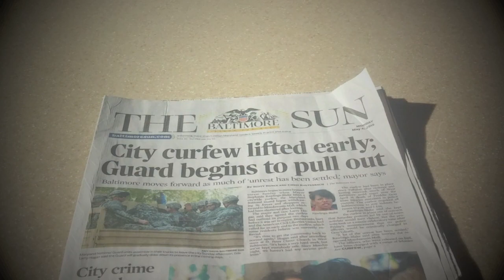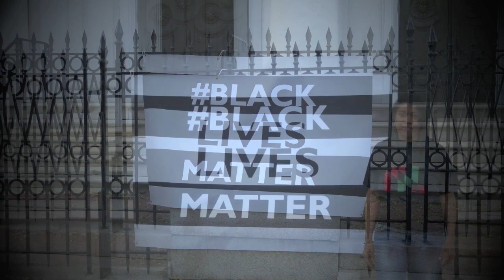BALTIMORE: A John Sims Response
In Baltimore, on May 2, 2015, the group exhibition, Evidence: Identity Through the Fiber Arts, featuring Dr. Joan Gaither, Olivia Robinson and myself (John Sims) opened at the Creative Alliance curated by Jeremy Stern. My contributions to this show included a red, black, and green recolored Confederate flag, the controversial work, “The Proper Way to Hang a Confederate Flag,” and a pair of mathart quilts — done in collaboration with the Amish. This collection served as fiber evidence of my evolution and emerging identity as the Political MathArtist.
Being in Baltimore at a defining critical moment — under military presence and an active curfew I had to respond. Not only as a protester or sympathizing Detroiter or Black Lives Matter supporter but as an Artist —  a Political MathArtist. I knew I had to create a piece of work that both spoke to the recent events in Baltimore and was in line with the theme of the show. So after seeing that the city flag of Baltimore was unusually geometric and would take without resistance a red, black and green recoloration, I saw a way to turn the recolored Baltimore flag into Malcolm’s X, made popular by Spike Lee in the early 90’s.
These designs quickly materialized as flag work in progress and were added to the show in time for the opening. Days later t-shirts were made to extend the curatorial statement beyond the gallery to the protest and demonstration spaces. Both flags and t-shirts are of acts of solidarity, making the statement that Black Lives Matter in Baltimore (and elsewhere) By Any Means Necessary.
It is time for this nation and its people to study deeply the complex issues of abusive policing and bring forth a law enforcement culture of civility and respect, else Ferguson, Missouri, Staten Island, New York, and Baltimore, Maryland will become points on an upward-bound parabola of disaster and destruction — a place beyond the power of art and prayer.
This video captures images from Baltimore’s Inner Harbor, various city monuments, nighttime images from Penn North in West Baltimore, a peaceful rally at City Hall, and the flag work at the Creative Alliance gallery. The accompanying singing by Siki Kote is a solemn intepretation of the Baltimore City Anthem.
I would like to thank Siki Kote for the vocals, Michal Rizman for audio tech, Vicki Pocock for the flags, Kevin and Damon at Flash Teez for the shirts and at Creative Alliance: Jeremy Stern, Dr.Joan Gaither and Olivia Robinson. Also special thanks to Amy Sherald and Sheala Durant.